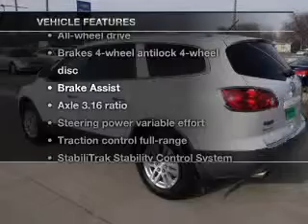2008 Buick Enclave - Huron SD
Year: 2008
Make: Buick
Model: Enclave
Trim: CX Sport Utility 4D
Engine: 6 cylinder 3.6 Liter
Transmission:
Color: White
Mileage: 66047
Address:
500 4th Street NE